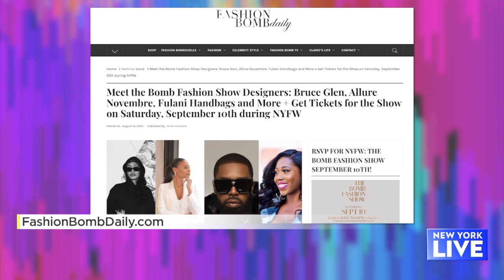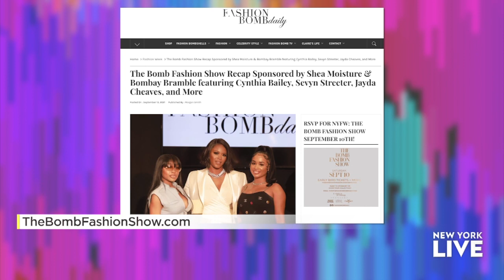The Bomb Fashion Show By Claire Sulmers | New York Live TV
Claire Sulmers tells Dahiana Pérez about “The Bomb Fashion Show” that will take place for the second year during New York Fashion Week that will feature emerging multicultural designers.